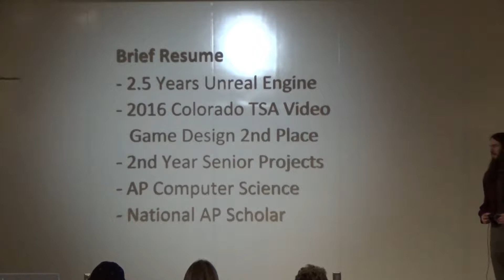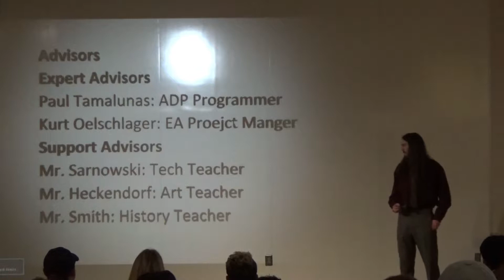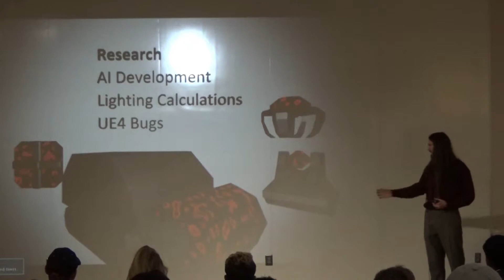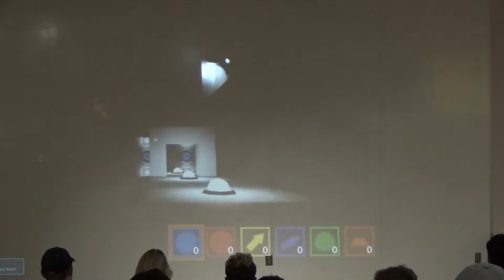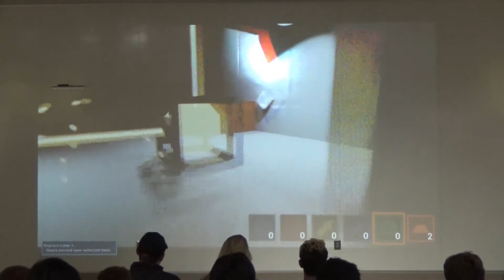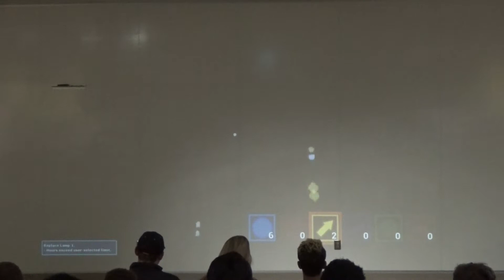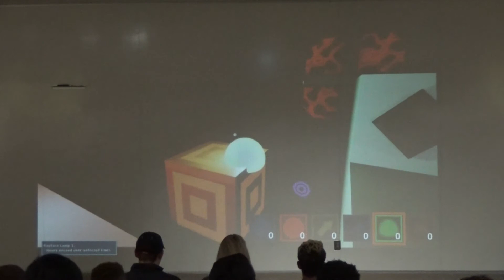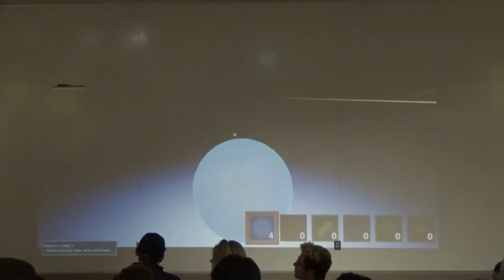Jason Matney Senior Project Presentation 2017